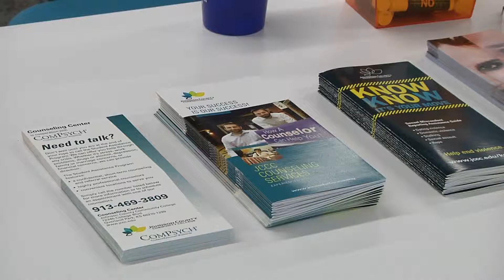Dating Abuse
Paloma Martinez talks to Kelsey Rose, safe home coordinator, about dating abuse.